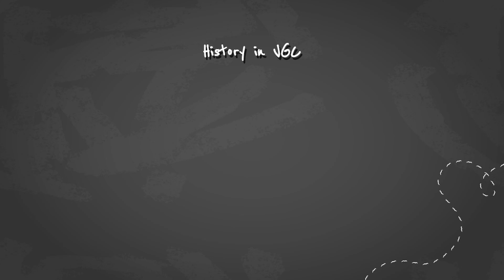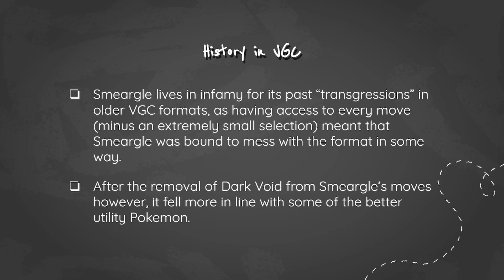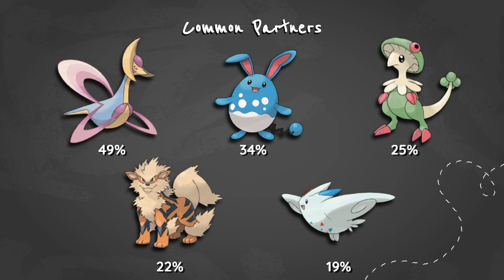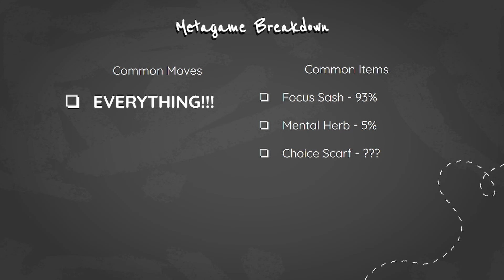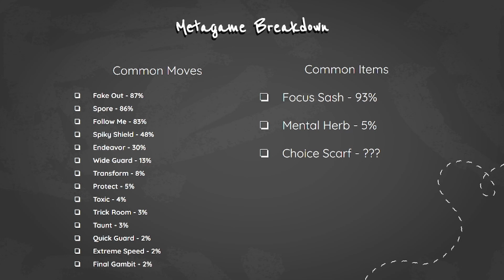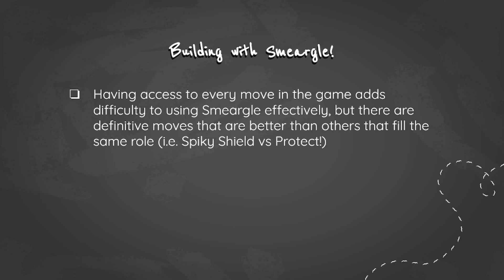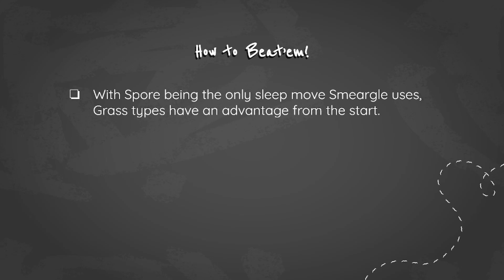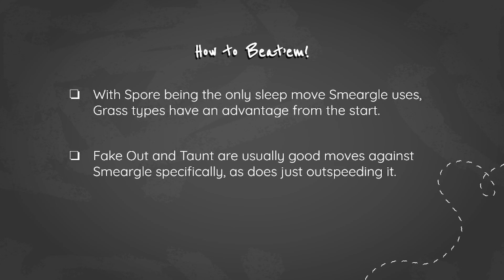Pokémon's Greatest Masterpiece! | Deep Dives Ep. 77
Carl has decided it's time to cover one of the more controversial Pokémon to grace the game, Smeargle! Having access to almost every more is a double edged sword, causing headaches for players and opponents alike, but this will boil down everything you need to know about Smeargle!